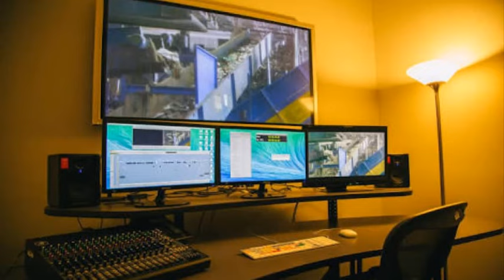روتيني اليومي من داخل المطبخ /ادخل شاهد قبل الحكم ولا تتسرع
روتيني اليومي  من داخل المطبخ ساخن جدا
روتين يومي خفيف روتين يومي مصرى روتين روتينات روتينى اليومى روتينى اليومى الصباحى  روتين حياتى اليوميه  الاستحمام روتين الست المصريه روتين ام ياسين روتين تنظيف المطبخ روتين يومي عميق روتين الترويق روتين يومى مصرى2021،روتين يومى مصرى فاخر من الاخر 2021،روتين مصريه روتين تنظيف المطبخ  routines  routine  shower  routine  routines cleaning  routines morning mom  routines mom  routines cleaning kitchen  routine daily  روتين مصريه جامده  روتينى اليومى فى الترويق،روتين يومى جديد2021 روتين جامد جدا  روتينى اليومى فى تنظيف البيت روتين يومي 2021،روتين حياتى الخاصة  routine the clothes .

روتين يومي روتين يومي مصرى روتين يومي خفيف روتينى روتينى اليومى روتين حياتى اليوميه الاستحمام روتين مصريه جامده روتين تنظيف البيت روتين عميق للمطبخ روتين مصرى2021،روتين مصريه خاص روتينى الصباحى روتينى اليومى فى الترويق  روتينى اليومى الجديد روتين يومي مصرى2021فاخر من الاخر روتين جامد جدا .

احلى روتين يومي غيدوز معكم حبايبي.

اقوي روتين يومي مصري حنان المنقبه.

روتين يوميات مصرية روتيني اليومي ام ياسين .

روتين مصريه بطل روتين مصري بدون مونتاج.

روتين يومي مصري روتين الزبادي بالفراولة😋|روتينات مصرية|بلاش روتين يومي في مصر.

يتضمن الفيديو التعليق والنقد البناء لفيديوهات وقنوات الروتين اليومى المصرى بلاش روتين يومي فى مصر.

روتين يومي بدون مونتاج  روتين يومي ام ياسين  روتين يومي فوفا  روتين يومي شهد محمد  روتين يومي تنظيف غرفة النوم مصر  روتين يوميات نانا  روتين يومي مصري فوفا  روتين يومي ام سيف  روتين يومي للبشره الدهنيه  روتين يومي غسيل البطاطين..

روتين يومي مصرى 🔥 عيشوا معايا اليوم من أوله وشوفوا اللى حصلى😭😭.